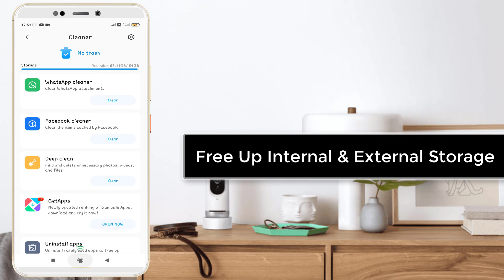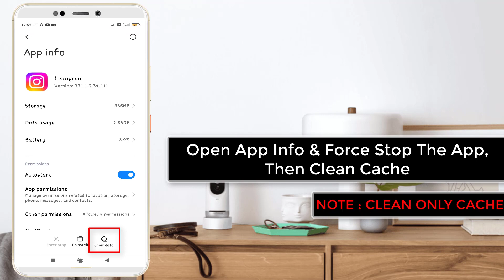How To Fix Instagram Black Screen Issue In Android Phone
Thank You Everyone For Watching My Video  "How To Fix Instagram Black Screen Issue In Android Phone". This Video is Useful And You Learned Something Interesting.

Hope " How To Fix Instagram Black Screen Issue In Android Phone " useful content.

CHANNEL : @systemsolutions9071